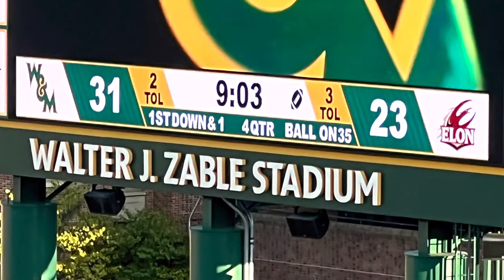Elon at William & Mary 09/24/22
Elon beats William & Mary a f Football